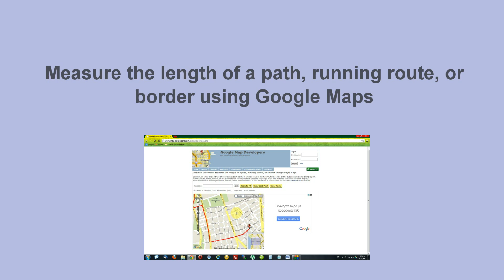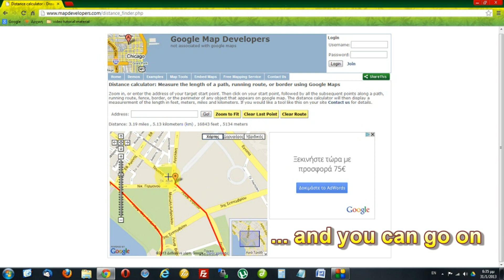Measure the length of a path, running route, or border using Google Maps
Use Google map developers website to draw a route and calculate its distance. Zoom in, or enter the address of your target start point. Then click on your start point, followed by all the subsequent points along a path, running route, fence, border, or the perimeter of any object that appears on google map. The distance calculator will then display a measurerment of the length in feet, meters, miles and kilometers.